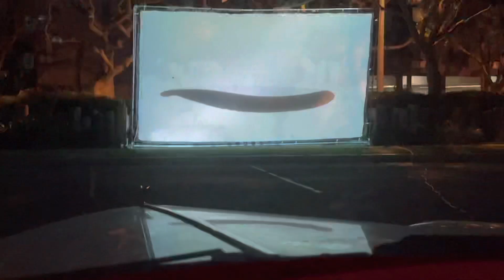4 years of Filmchilla